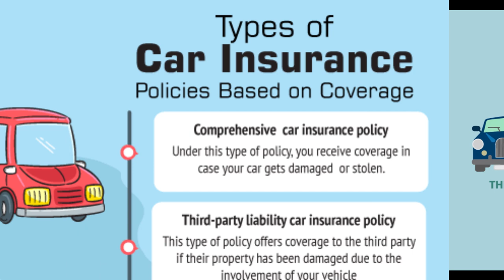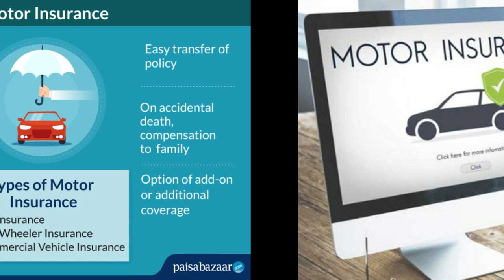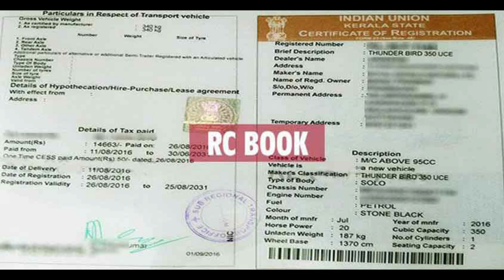இத அவசியம் தெரிஞ்சிக்கோங்க | இது ஏன் அவசியம் | Tamil Automobile Updates |Comprehensive vs ThirdParty